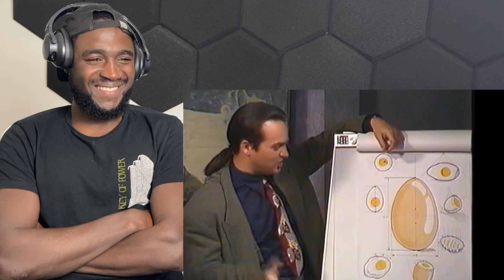HARRY ENFIELD YORKSHIRE MAN